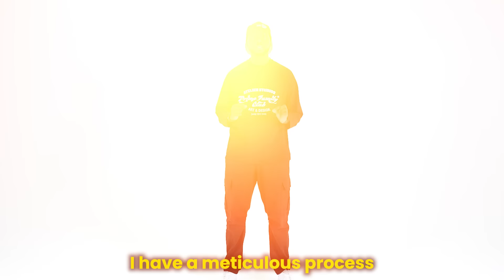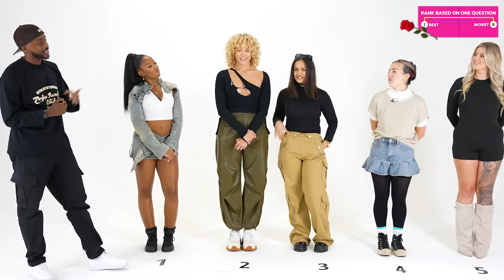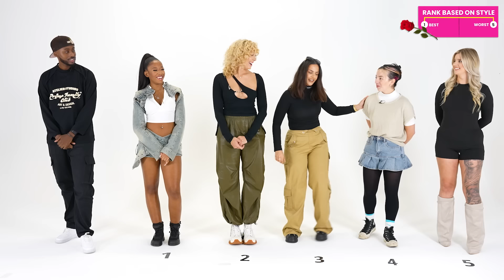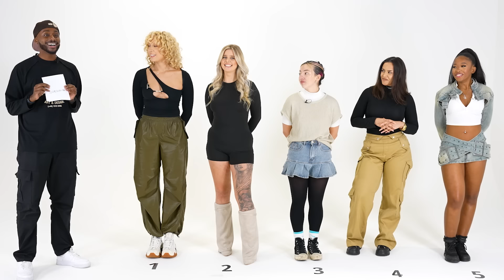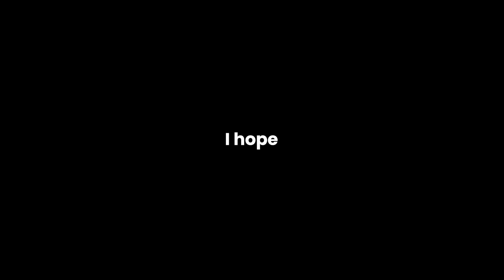Ranking 5 Models By Attractiveness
I Ranked 5 Models on Attractiveness along with a talent show and a speed date. Can I find the one?